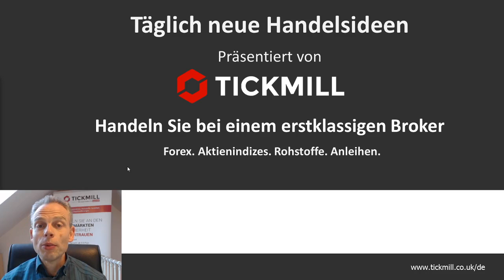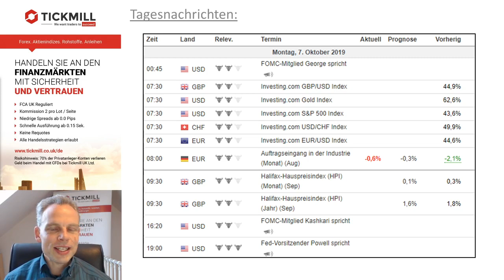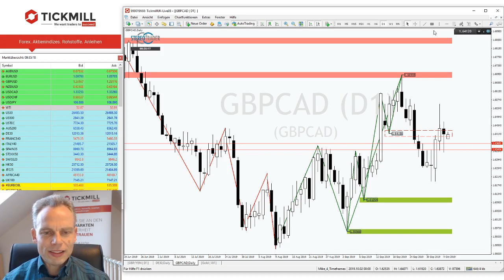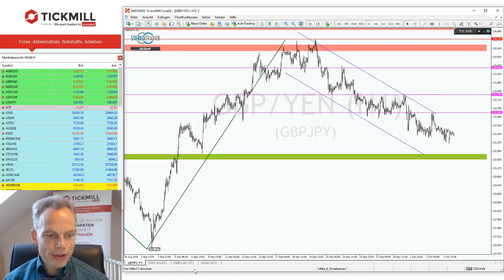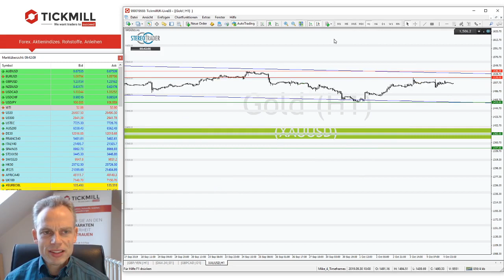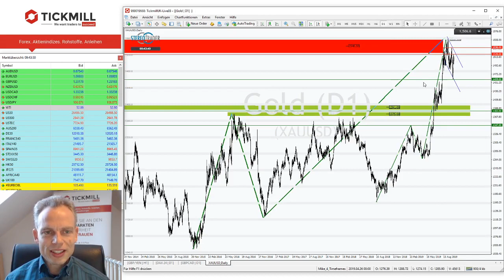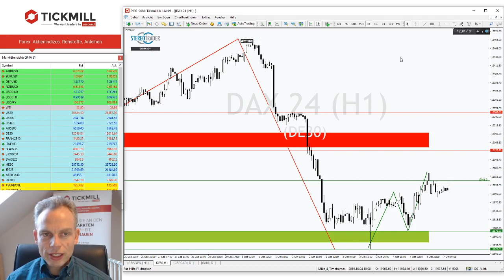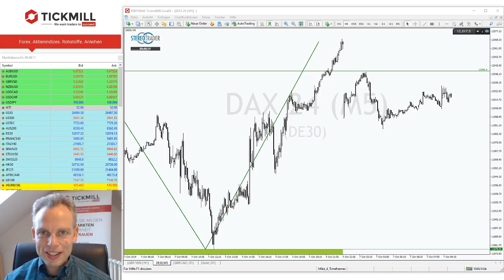Bleibt der Dax vorerst bullisch oder übernehmen die Bären wieder das Ruder?